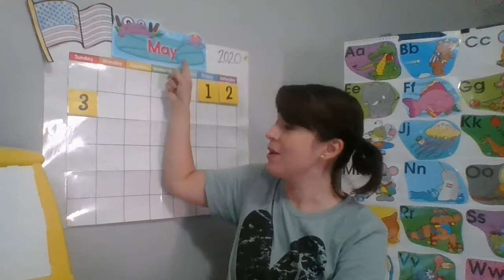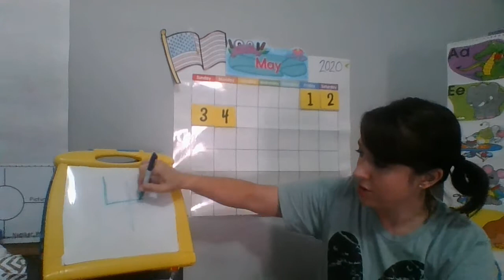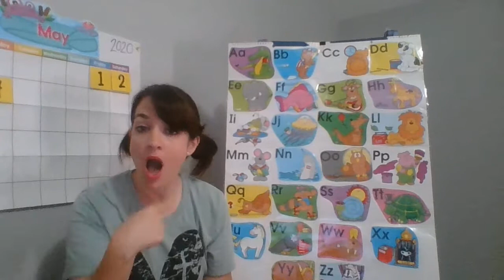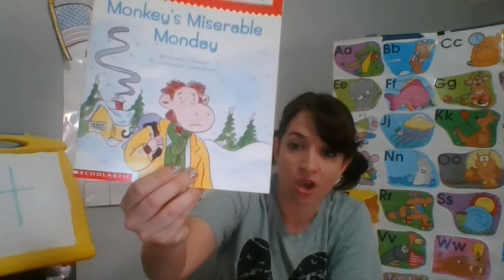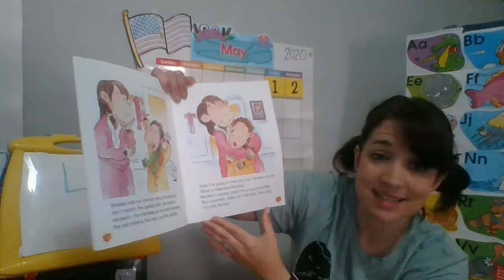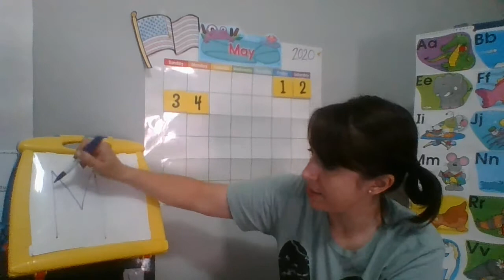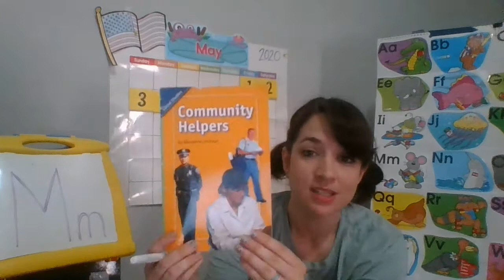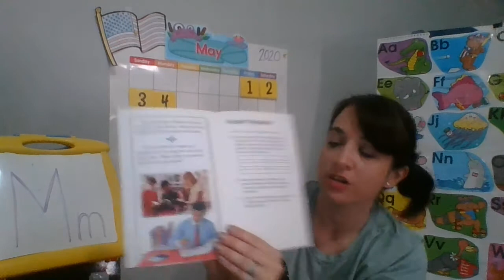May 4, 2020 Circle Time